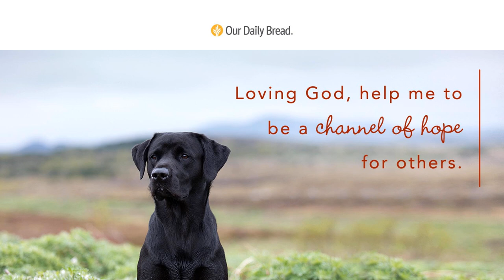Labrador Angel | Audio Reading | Our Daily Bread Devotional | November 21, 2021